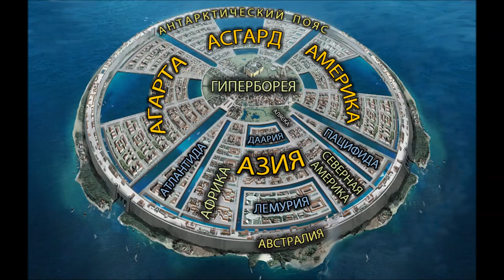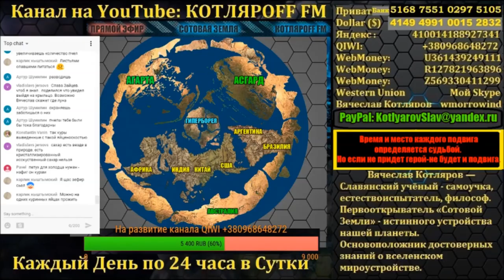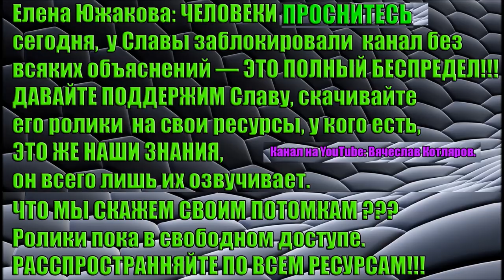Секрет Гипербореи или как общаться с зомби.